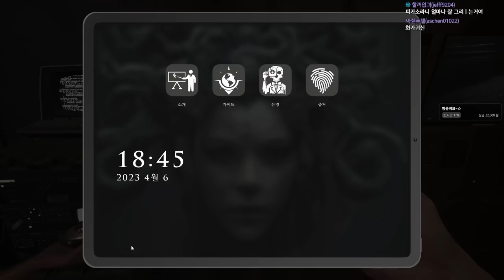이 게임 누가 하자고 그랬냐!!!!!!!!! (데모놀로지스트 풀버전)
▼편집본 영상 링크 : 이게 원본